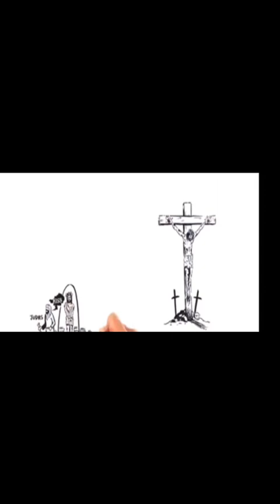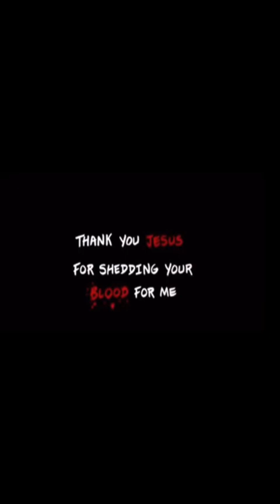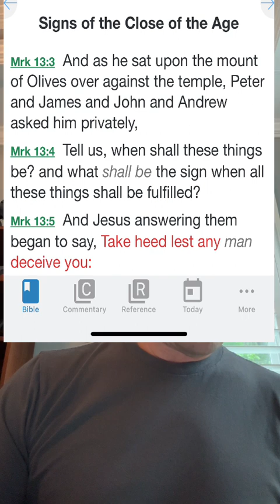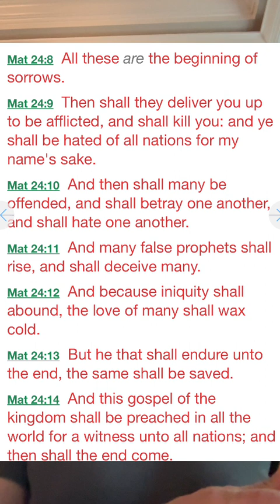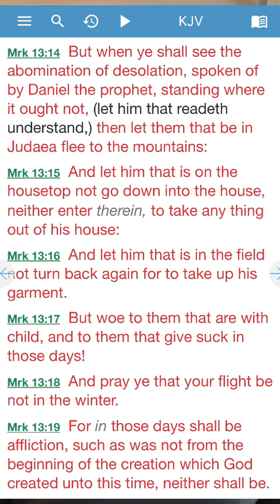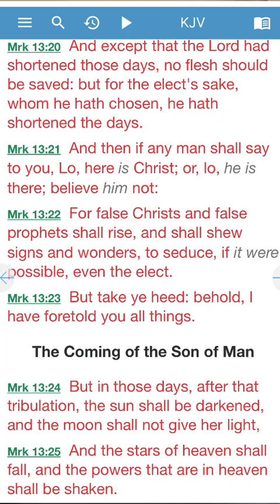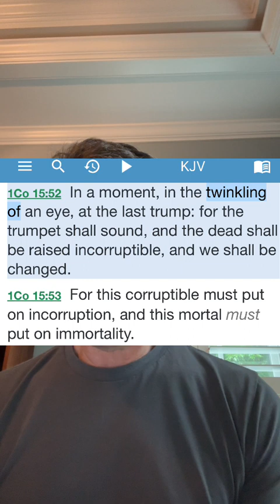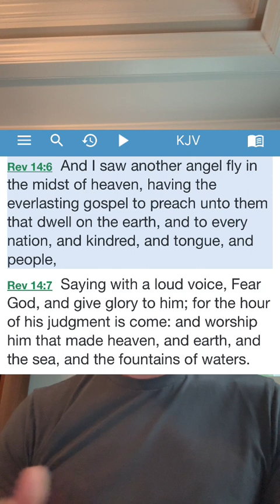times and seasons plus day and hour